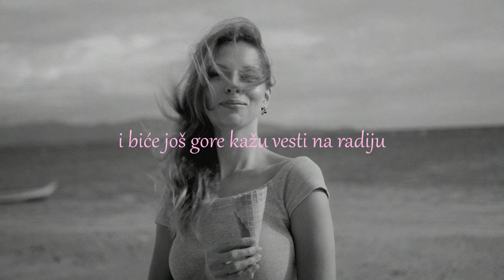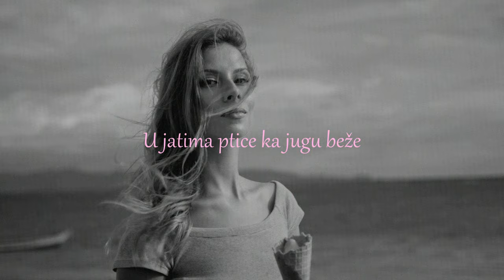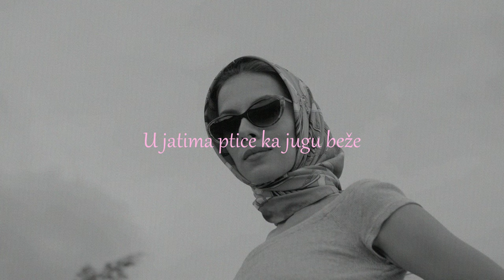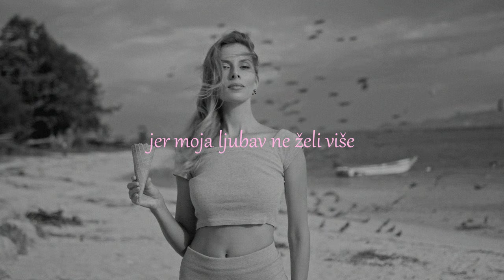Dara Bubamara - Nisu to kiše (Official lyrics video)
Label & Copyright: HFW Production

Arranger: Dragan Brajović
Composer: Dragan Brajović
Author: Goran Ratkovć